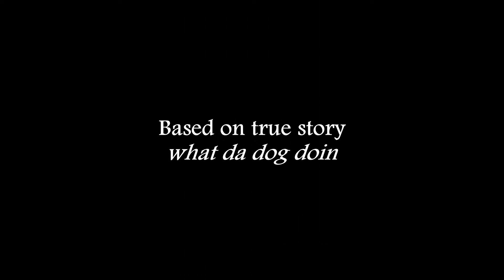a dog acting in a rather peculiar way such that its reasonable to question what they are doing